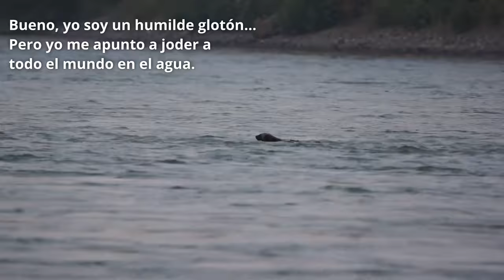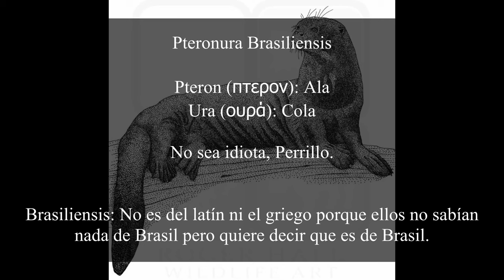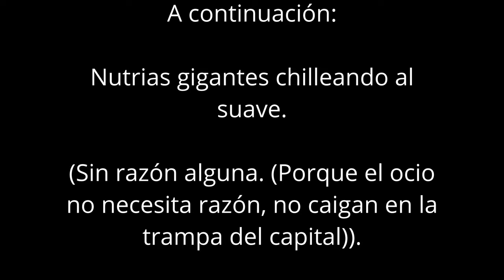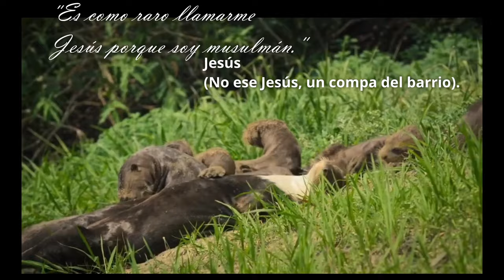Nutrias Gigantes: Ohana significa jachudez | Ep 69 | CULTURA COLMILLUDA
BBC: Giant Otters vs Caiman - Natural World 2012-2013: Giant Otters of the Amazon Preview - BBC Two

KOTSUMET: 新しくなったプールとすべり台にカワウソが大喜びしてブチギレる・・！！　Otters Ready to Make a Splash in New Pool

azad jain: Giant River Otter Swimming Very Fast in Aquarium || Otters Swimming Video | Otter Memerang | ऊदबिलाव